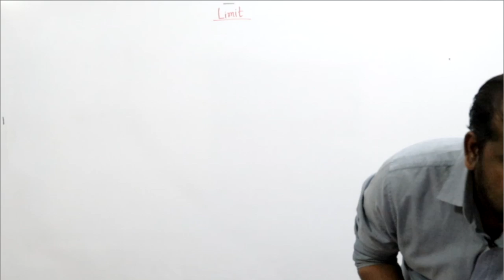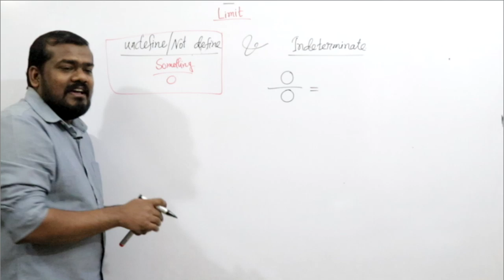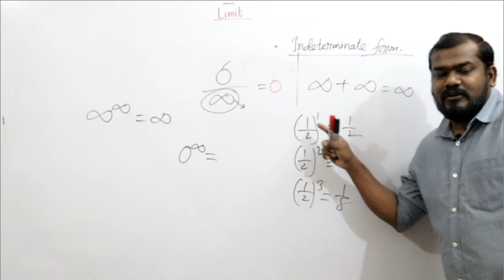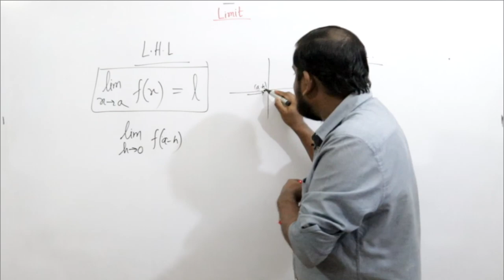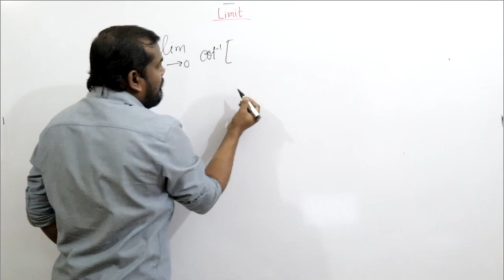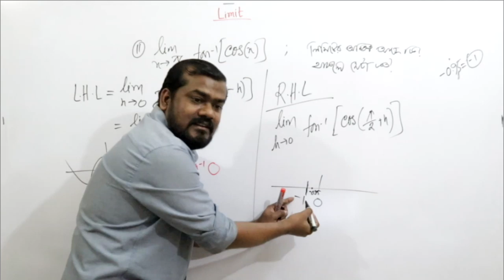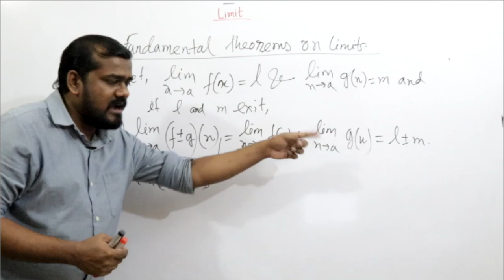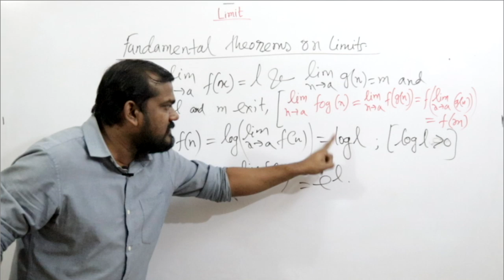Live Class || Math 1st paper || Limit || Part - 01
Video Title: OnnoRokomTutor Live Class
Lecture: Limits || লিমিট
Topic:   Live Class || Math 1st Paper || Limits || Part -01
Class: HSC 1st Year
Lectured by: Rasel Kabir